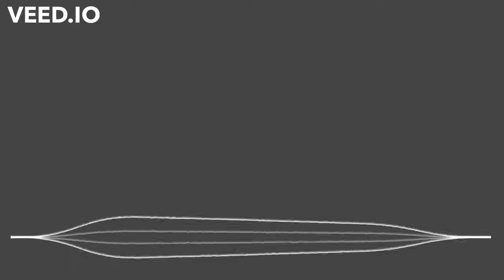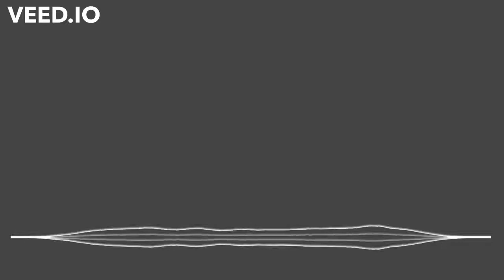Once Was-Loop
Artist: Kwon
Song: Once Was
Genre: Dance and Electronic